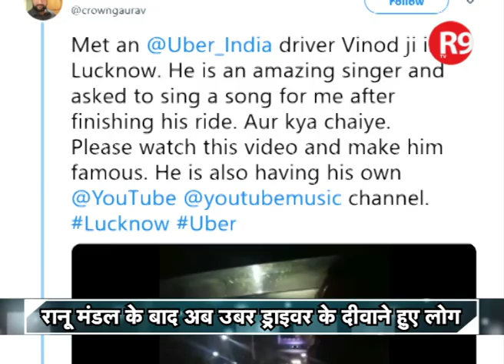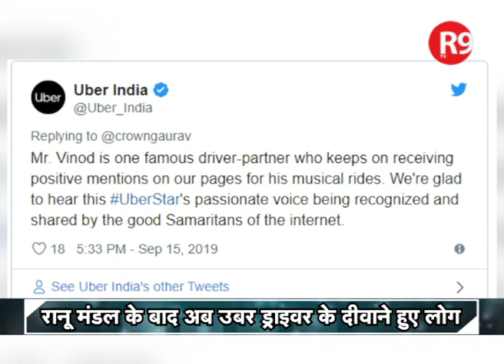RANU MONDAL के बाद अब UBER के CAB DRIVER का कमाल, सिंगिंग धमाल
सोशल मीडिया की नई सनसनी की प्रतिभा आपको हैरान कर देगी..मिलिये सोशल मीडिया के नए सुपरस्टार से..